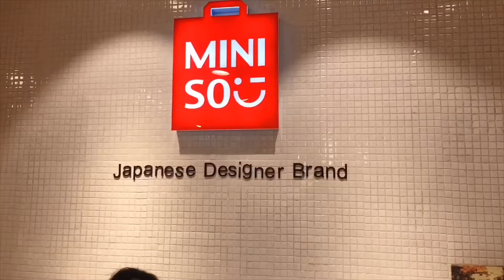Life in nepal || Photoshoot for clothing store || Shopping at miniso 🛍